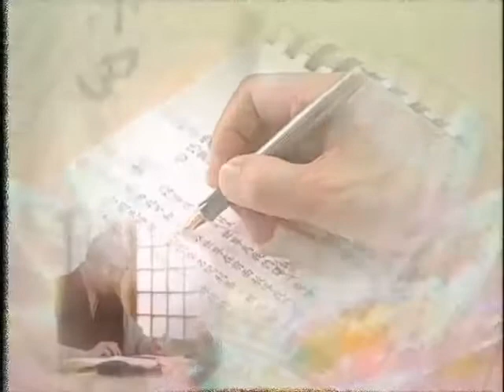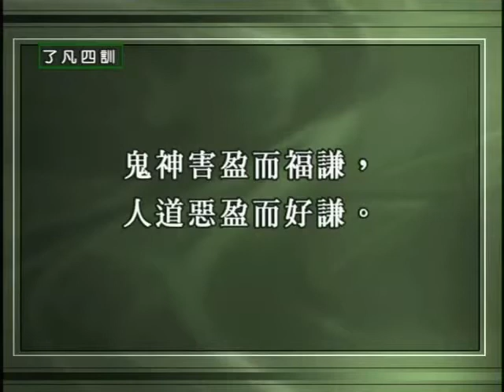了凡四訓 細講 第20集